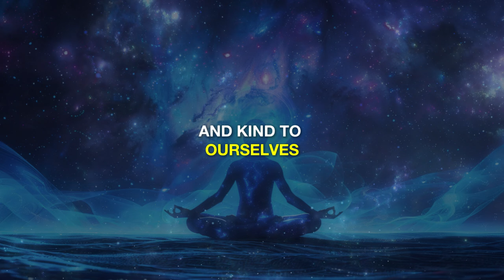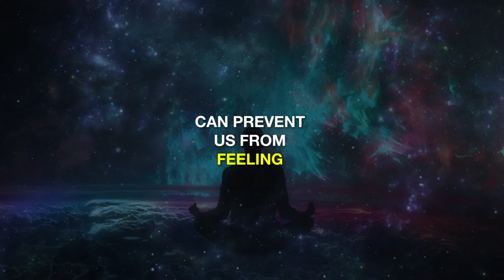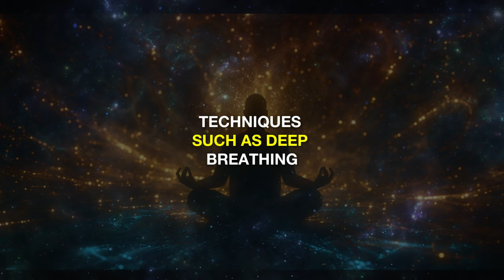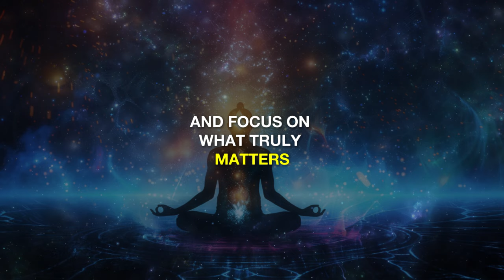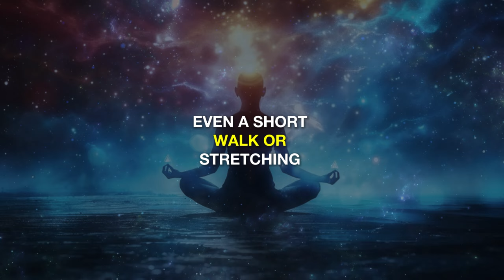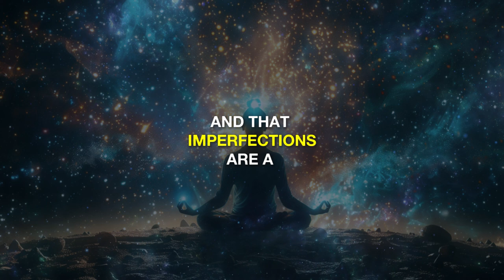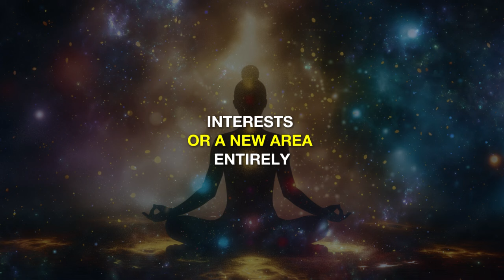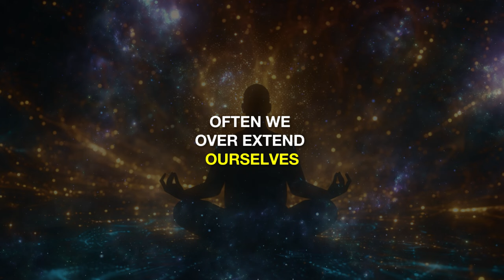Louise Hay: Powerful Words to Clean Your Mental State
Transform your mind and life with Louise Hay's powerful words. These affirmations will clean your mental state, helping you release negativity and embrace positivity. In this video, Louise Hay shares impactful phrases that promote mental clarity and emotional healing. Experience a mental detox and start living with a renewed sense of peace and happiness.

Unlock the power of positive affirmations and witness their incredible effect on your mental well-being. Louise Hay’s teachings provide practical steps to cleanse your mind from limiting beliefs and negative thoughts. Feel the immediate shift as you incorporate these powerful words into your daily routine, fostering a healthier and happier mindset.

Start your journey to mental wellness with Louise Hay's expert guidance. This video will equip you with the tools to maintain a clean and positive mental state, empowering you to face life’s challenges with confidence and serenity. Embrace the power of your words and transform your reality today.